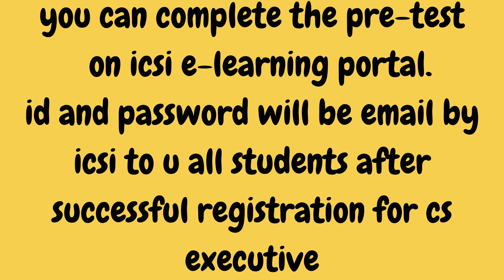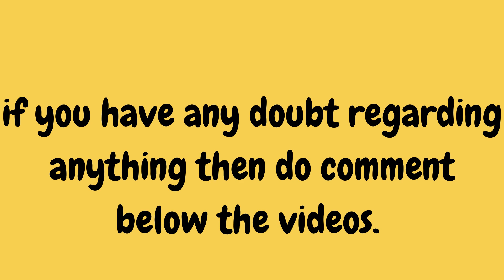WHAT NEXT AFTER CLEARING CSEET.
this channel helps you to get the latest notification issued by icsi ...

FOR MORE UPDATES JOIN :
WhatsApp group for cs :